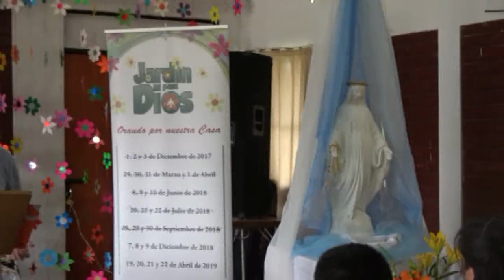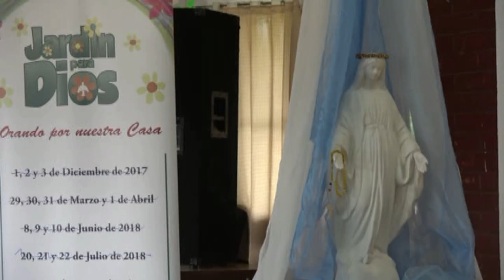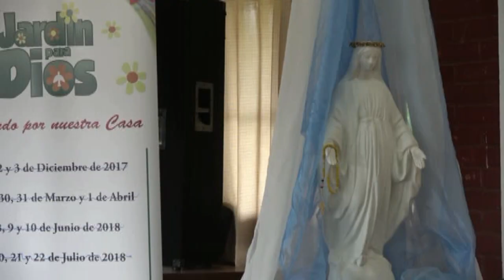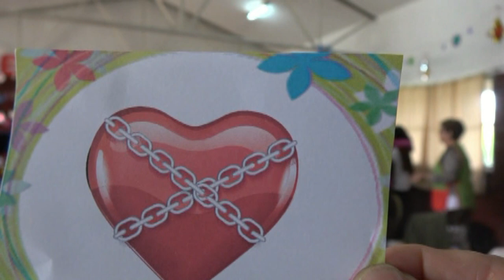CARLOS SEGURA Y CARLOS UBILLA EL SI DE MARIA